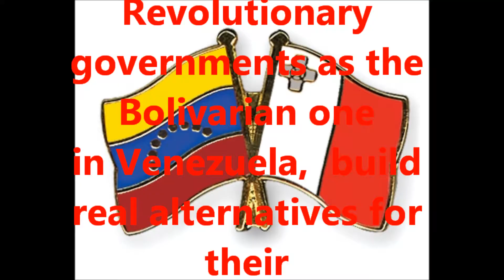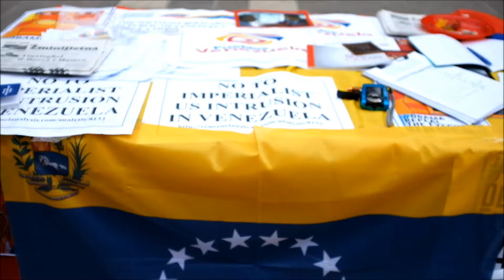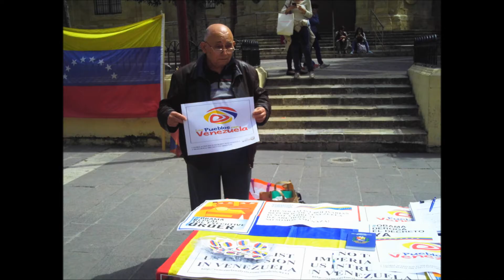ALBA MALTA NORTH AFRICA - Global Action Day in Solidarity with Venezuela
Sunday 19 of April, Valletta- Together with 180 Nations,  trade unionists, youth, Maltese, Latin American activists, the Maltese Communist Party and the  Embassy of the Republic Of Venezuela in Paris and Rome .
from 2:00 pm to 5:00pm    Solidarity with the Venezuelan workers to continue our Malta protests to oppose U.S. sanctions on Venezuela and Obama’s Executive Order against Venezuelan People.

Rally to demand the repeal of the decree signed by US President Barack Obama, which declares Venezuela an "extraordinary and unusual threat to US national security and foreign policy." Venezuela is not a threat, it is a hope for the peoples of Latin America and the Caribbean and the whole world. Obama, repeal the executive order!

We will keep up our actions until the U.S. respects Venezuela's sovereignty and ceases its aggression against the Venezuelan people and their participative democracy.

# In Defence of the Bolivarian revolution and against economic war

Revolutionary governments as the Bolivarian one in Venezuela,  build real alternatives for their people, and by then they INCREASE OUR FREEDOM AND  OUR HUMAN POTENTIAL !

WE express our FULL support To VENEZUELAN WORKERS  BECAUSE IT IS ALSO FOR OUR RIGHTS that they struggling.
! MADURO DALE DURO!

Thank you to Raquel, Cesar and Ernesto for their lovely Songs:
- ALMA LLANERA , the second Anthem of the Bolivarian Republic and ALI PRIMERA' song  , "yo no se Filosofar" - It was Amazing.
- Thank you for the maltese and non maltese who rally and Sign the Petition!

Alma Llanera - Pedro Elias Gutiérrez/ Rafael Bolívar Coronado

Yo nací en esta ribera
del Arauca vibrador
Soy hermano de la espuma,
de las garzas, de las rosas y del sol
Me arrulló la viva diana
de la brisa en el palmar
Y por eso tengo el alma
como el alma primorosa del cristal
Amo, lloro, canto, sueño
con claveles de pasión
para ornar las rubias crines del potro de mi amador